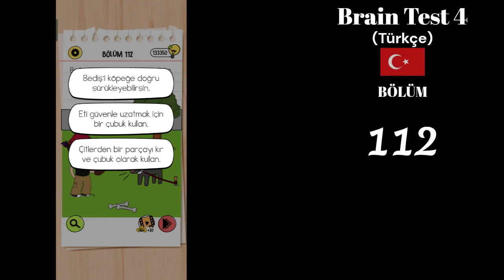Brain Test 4 Bölüm 112 Bu korkunç köpeği beslemeliyim.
Brain Test 4 Bölüm 112 izlenecek yol

Brain Test 4 Bölüm 112 çözüm

Brain Test 4 Bu korkunç köpeği beslemeliyim.

Brain Test 4 Bölüm 112 Cevaplari

brain test 4 Türkçe Bölümler